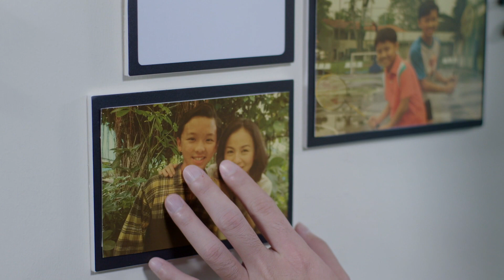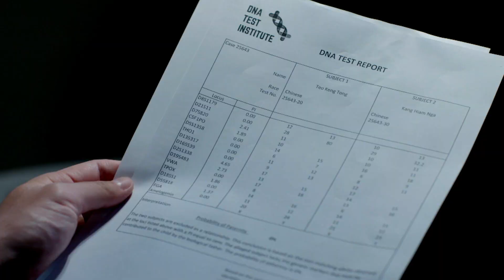The Dream Job 绝世好工 - Ep 6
Jun Feng plays badminton with Qing Dong. His actions lead Qing Dong to suspect that Jun Feng is his eldest son. Out of curiosity, Zi Jie enters the mysterious room. He sees that it is actually a boy's room. When Qing Dong realises, he scolds Zi Jie. Jun Feng and the rest enter the room too, Jun Feng is shocked upon seeing that Qing Dong had kept his things from when he was a kid.
俊风陪庆东打羽毛球，他惯有的小动作让庆东怀疑俊风是他的大儿子俊枫。梓杰好奇进入神秘房间，见是小男孩的房间，庆东发现后责骂他。此时俊风等人也进来，俊风看到房间里的东西不禁一愣，没想到庆东会保留着他儿时的东西。